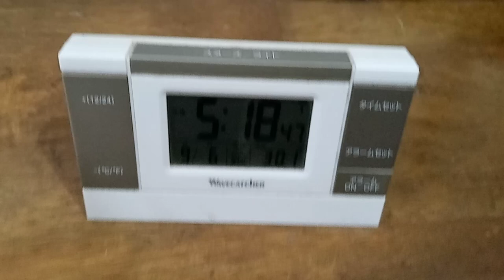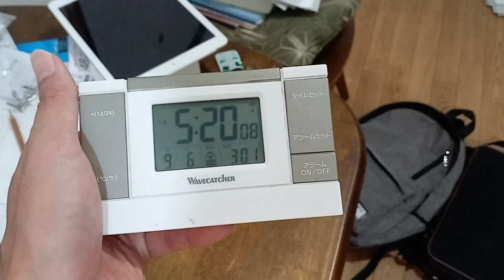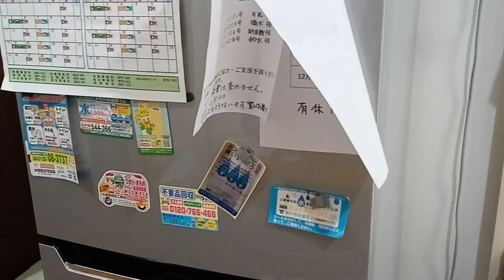KVID3311、エネルギーの残存量問題からの天然ガスの節約。秋篠宮佳子様（さん）へのメッセージですが、これをするとかなり私の顔が変わるのですが、そちらは大丈夫でしょうか？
これをする時煙がそれなりに出ます（バルサンの中身は草です。それを燃やして煙を出しています）ですので風通しが良い時に行いましょう。天然ガスの残りが数年前に残り４９年分まで来ているのに誰もしない方が問題があると私は思います。昔は技術的採掘可能埋蔵量はもっと有りました。尚、天然ガスの７割は石油の揮発した物なのですが、私が若い頃１９９８年頃石油の技術的採掘可能埋蔵量６９年分、２０１１年で５９年分、２０２２年で残り５４年分です。先々まで掘る事を想定して数字が出ています。世界国勢図絵（１冊約４０００円）と言う国際連合の発表のデータからなのですが、皆さんどう思われるでしょうか？